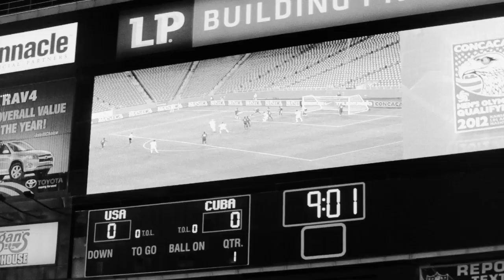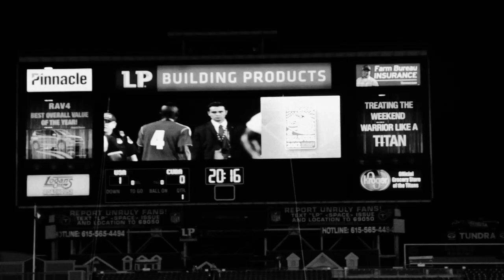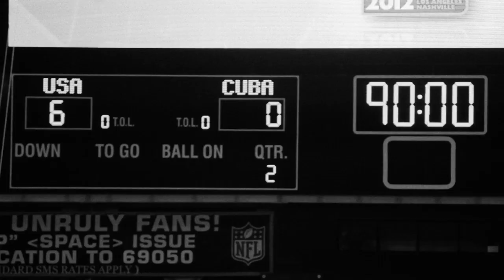USA vs Cuba - March 22, 2012 - An Installment of the Nashville Docujournal Series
The U-23 United States men's soccer team defeats Cuba 6-0 at LP field in their first match at the 2012 CONCACAF Olympic qualifying tournament.